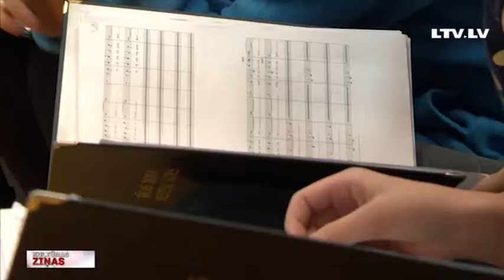Meiteņu korim “Tiara” 20!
Nesaudzīgs darba režīms un mūzikas mīlestība ir Rīgas Doma meiteņu kora “Tiara” ceļš uz izaugsmi un pagodinājumu tikt dēvētam par vienu no pasaules vadošajiem meiteņu koriem. Diriģente Aira Birziņa kori vada jau 17 gadus. Viņa, runājot par mūzikai uzticīgajām meitenēm, bez saviļņojuma asarām neiztiek. Jubilejas koncerts - rītvakar Latvijas Universitātes Lielajā aulā. Vakara programmā arī īpaši “Tiarai” komponēti opusu pirmatskaņojumi. Turpina Anete Lesīte.